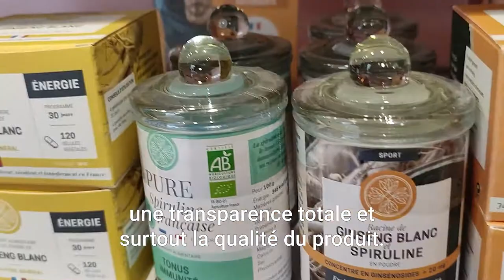Paroles d'experts #1 : Yannick Jauzion & Jérôme Montbroussous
"Les produits Jardins d'Occitanie nous permettent de répondre à tous les besoins de nos patients, tout en leur proposant une vraie sécurité", explique Jérôme Montbroussous, titulaire de la pharmacie Cathalau à Graulhet dans le Tarn.
🍃 Yannick Jauzion, Président et Co-fondateur des Jardins d'Occitanie, est allé à sa rencontre pour parler qualité et engagements !
L'interview de leur échange en vidéo !